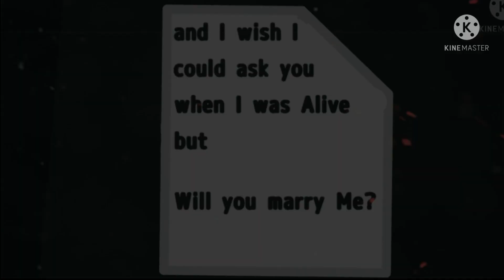You Push Me Down... down||ShigaDabi||Dead Dabi Au